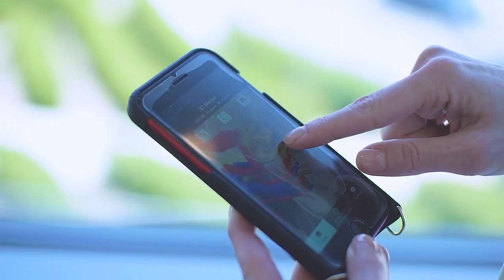Dr. Jennifer Linehan of Saint John's Cancer Institute discusses Ceevra Advanced 3D Imaging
Dr. Jennifer Linehan,  Associate Professor of Urology and Urologic Oncology, and Director of Urology Translational Research at Saint Johns Cancer Institute, reveals how mobile 3D imaging has improved patient care using Ceevra's 3D surgical planning application.  Patients are also able to view exactly what the doctor sees, which helps them better understand their treatment. Patient, Edwin Vlessing shares his experience.

Ceevra converts a patient’s standard black-and-white CT scan or MRI into a brilliant, interactive, multi-color 3D digital image that provides surgeons with finer detail and a true 3D visualization to help guide decisions on the type of surgery (e.g., radical or partial nephrectomy) and surgical approach (e.g., transperitoneal or retroperitoneal) that is best for each patient. For an even more immersive experience, the 3D models can be viewed in virtual reality using compatible VR headsets. We are pleased to be the first medical center in California to incorporate this groundbreaking technology into our standard practice for patients undergoing a partial or radical nephrectomy.

Dr. Jennifer Linehan, urologist, and associate professor of urology and urologic oncology, uses Ceevra’s Advanced mobile 3D Imaging to view patients CT and MRI scans as a 3D model to not only plan and perform complex operations, but to also help patients better understand their condition and proposed course of treatment.